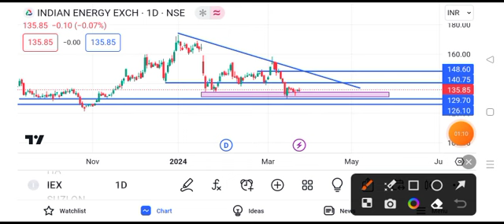iex share latest news today